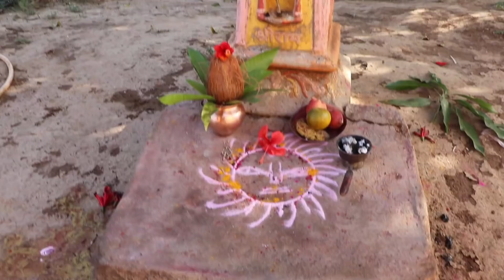Fasting Special || Sabudana vada & Peanut Curry || RR VIDEOS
Vrat Mein Khana Bhool Na Jaana!